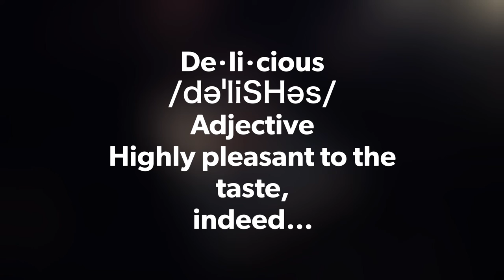Dinner on top of the mountain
Another camping with my Humvee in september

Delmonico steak with salt and pepper, onion, red peppers, zucchini and mushrooms as a side￼.
I had great time with my buddy from Ski Patrol. It was a perfect weather for grilling outside.￼￼
My skillet grill is awesome, this was the first time that I cooked steaks on it and with a little hack I learn with aluminum pan on top of it, was a perfect medium rare.￼

I’m so glad that I went with skillet grill instead of camping stove.

I forgot again dish detergent and sponge but my buddy had￼ it and let me use it.

We also did breakfast in the morning but my gopro card was full and I didn’t record that,I git extra so card now. Breakfast was crispy bacon and scrambled eggs￼.￼🥓🍳

I have not used my Starlink here, next time.

Wisp resort is getting ready for ski season!!!

not a Toyota Mega Cruiser